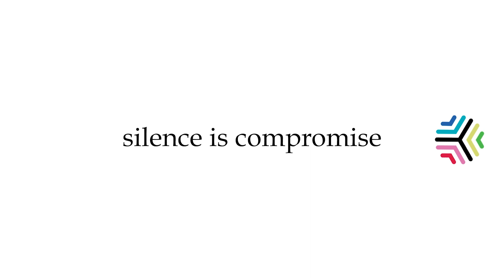മാധ്യമങ്ങൾ ഇടതുപക്ഷത്തെ വേട്ടയാടുകയാണന്നും ഇഡി അതിന് ഒപ്പം ചേരുകയാണന്നും എം.വി.ഗോവിന്ദൻ.MV Govindan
MV Govindan | MV Govindan Master | MV Govindan Latest News | MV Govindan Mash | MV Govindan News | Youtalk News | Malayalam News | Malayalam Latest News

മാധ്യമങ്ങൾ ഇടതുപക്ഷത്തെ വേട്ടയാടുകയാണന്നും ഇഡി അതിന് ഒപ്പം ചേരുകയാണന്നും എം.വി.ഗോവിന്ദൻ.